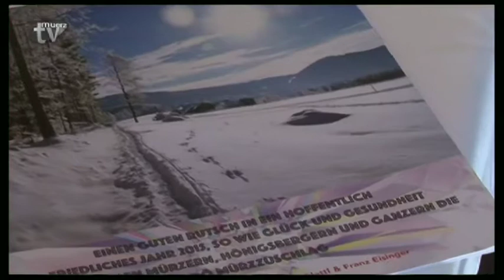2015 Pressekonferenz der KPÖ zur GRW 2015 27 02 2015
Pressekonferenz der KPÖ Mürzzuschlag:
Präsentation der Gemeinderatswahlkandidaten